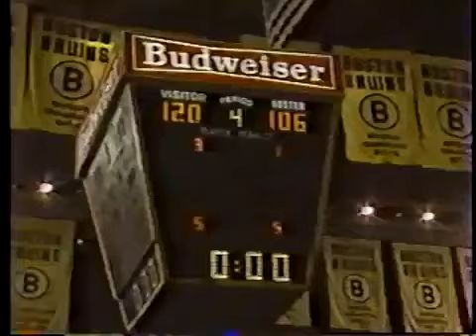Celtics Sixers 1982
1982, at least baketballwise, was a year much like this one for my Boston Celtics. We faced an underdog in the Eastern Conference Final and lost. The interesting thing was after the game was a foregone conclusion, the Boston crowd started the original “Beat LA” chant while the game was not over. Go Miami Heat! BeatLA ☘️🔥🏀